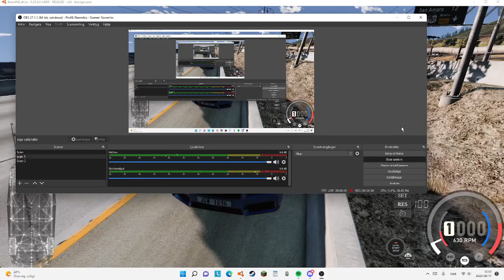Crusing in rolls royce cullian with realistic graphics (Crash at end!)